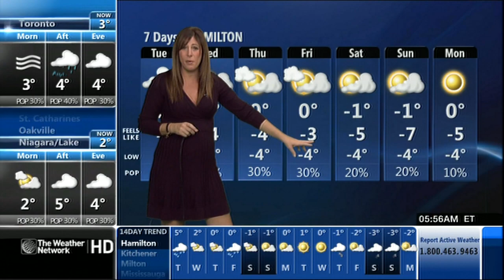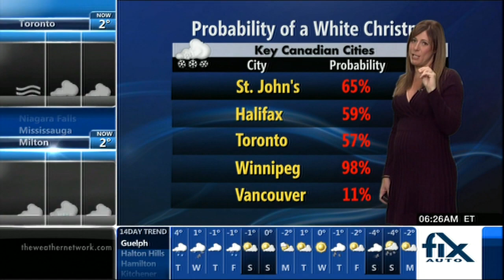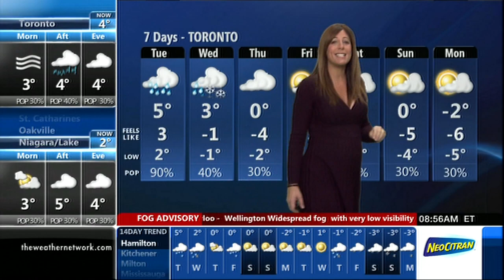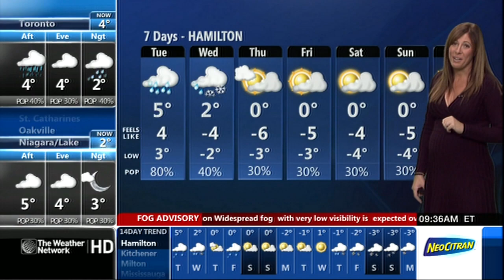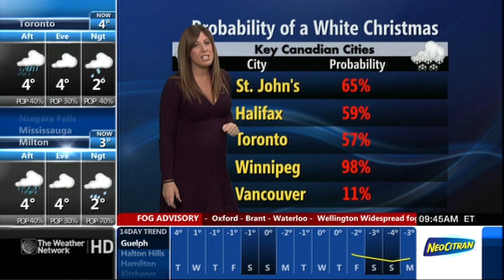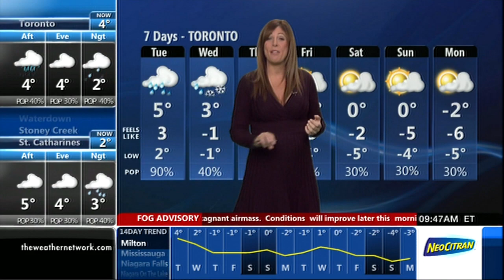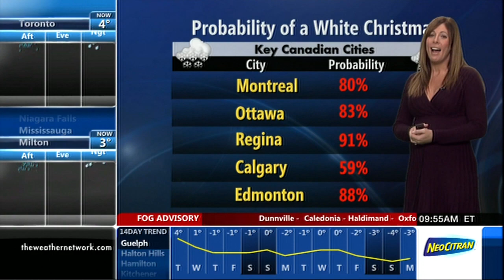Emily Vukovic 12/15/2014